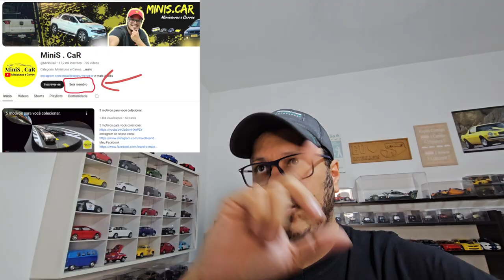103ª Edição do quadro coleção de miniaturas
103ª Edição do quadro coleção de miniaturas. (carrinho de ferro e miniaturas colecionáveis)

Facebook do nosso canal.